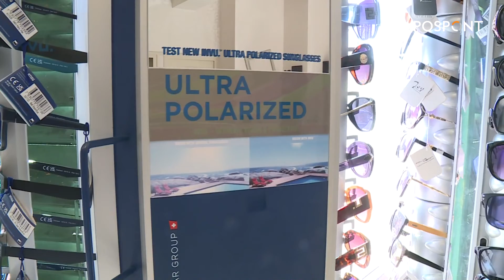Óvjuk szemünket az UV sugárzástól!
Szakértőnk egy sor fontos dolog mellett azt is elmondja, hogyan milyen a megfelelő napszemüveg.